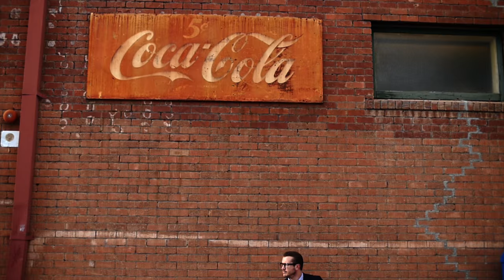BEHIND THE BRAND: Lillienne Lang at Phoenix Fashion Week 2014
Timeless style for the innovative.
Style defined.